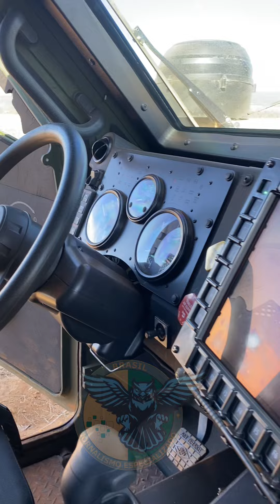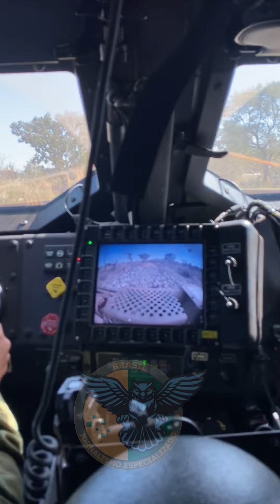Ação com o JLTV! Viatura blindada leve sobre rodas dos Fuzileiros Navais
Inicialmente com total de 12 Viaturas Blindadas Leves Sobre Rodas irão contribuir para diversas operações, incluindo missões de paz e assistência humanitária, conduzidas pela Marinha do Brasil.

Esta Viatura Blindada Leve Sobre Rodas de última geração passou por extensos testes em combate, garantindo um nível de proteção que a torna apta a operar até mesmo em cenários de desminagem humanitária.

A chegada do JLTV expande a frota de blindados do CFN, suprindo a demanda por veículos em ambientes urbanos e providenciando a proteção necessária para os Grupamentos Operativos de Fuzileiros Navais em diversas missões, tanto no Brasil quanto no exterior. Assista ao vídeo para conferir essa impressionante máquina de última geração em ação em uma pista off-road.

Apresentação: Luiz Camões
Drone: Sgt FN D. Cruz

Agradecimentos:
Divisão Anfíbia de Fuzileiros Navais
Batalhão de Blindados